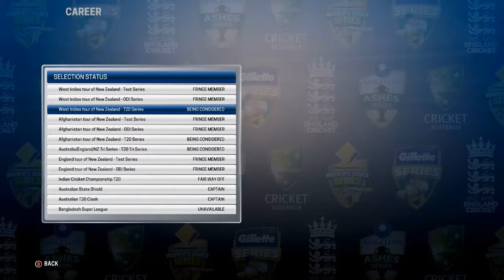CLASSY START! - Henry Nicholls Career #1 - Ashes Cricket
In this episode we start a new career mode in Ashes Cricket playing as Henry Nicholls to see whether he can keep his spot in the New Zealand side and see whether he is blessed with enough skill to become New Zealand captain!